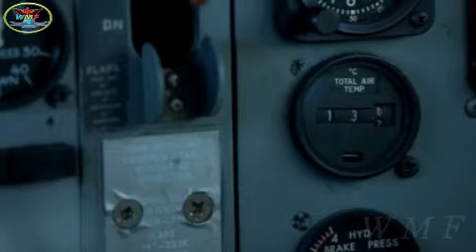emergency defense: US military strength to face Iran attacks.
defense-prone: the U.S is deploying military force to be alert to Iran's attack. but there is a polemic in parliament U.S.
it was caused by the continuing flare-up of threats from Iran